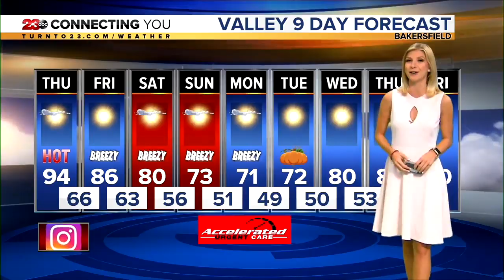23ABC News Latest Headlines | September 25, 6pm